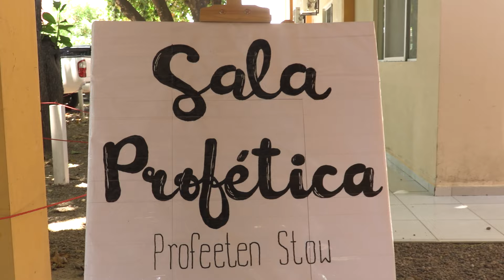A Los Brazos Del Padre_Campamento De Jóvenes_2024_Dia 2